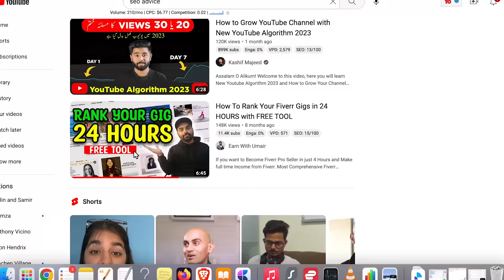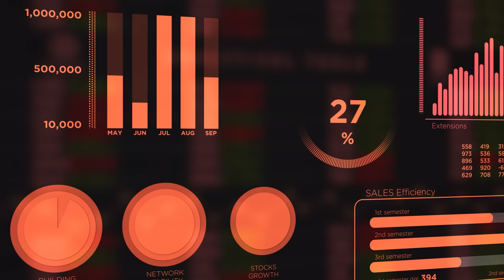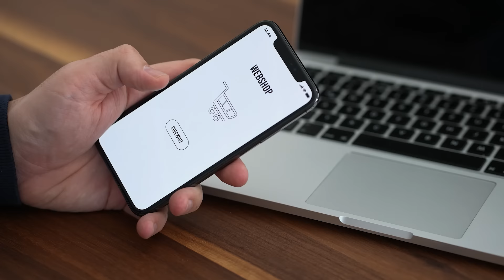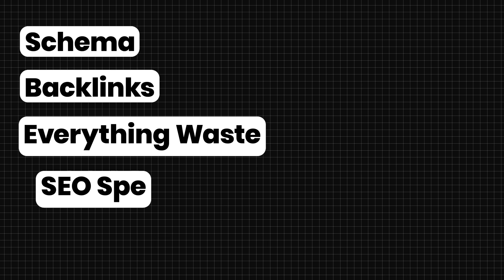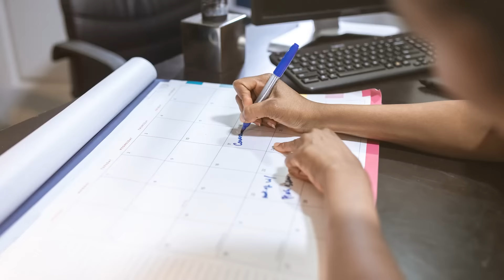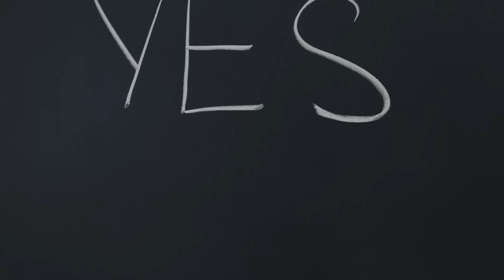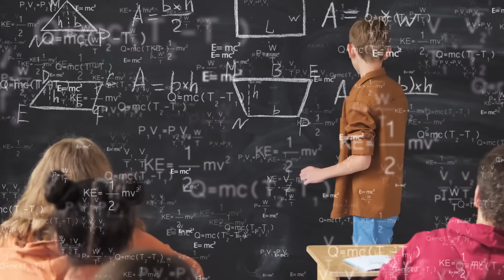How YouTube GURUS are Killing Your SEO Career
Must watch this video if you are getting started with SEO.